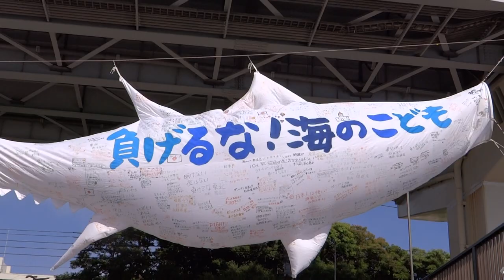011 隅田川 鯉のぼり 東京スカイツリー 2021